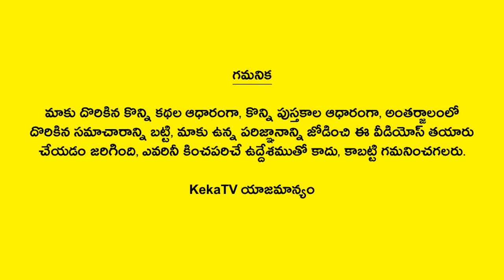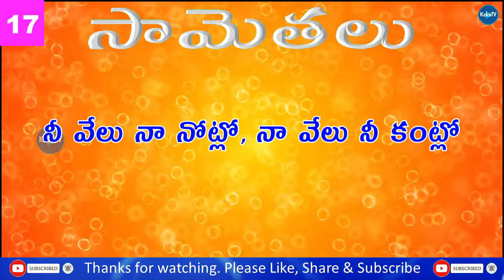Telugu Samethalu-41 | Telugu Samethalu Questions and Answers | Telugu Proverbs | KekaTV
Watch Telugu Samethalu-41 Telugu Samethalu Questions and Answers Telugu Proverbs